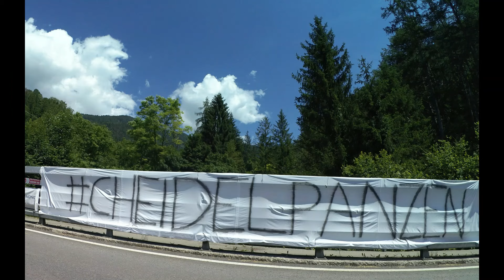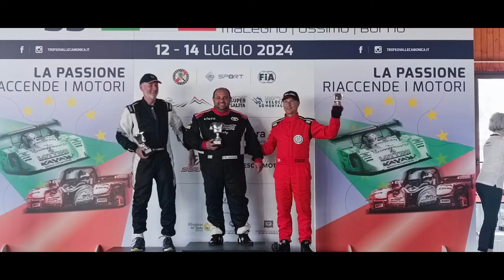Paolo Venturi 53° Trofeo Vallecamonica on board e pubblico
Camera Car gara 2